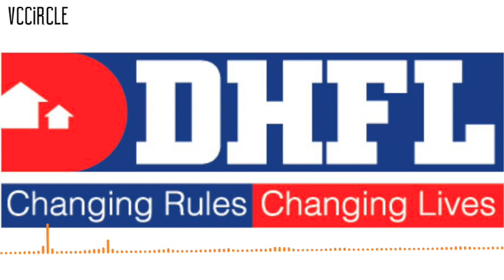Podcast: Making sense of the bidding war for Dewan Housing’s assets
In October last year, a forensic audit conducted by KPMG on behalf of lenders to Dewan Housing Finance Corp Ltd found a diversion of more than Rs 19,000 crore of bank loans to related entities.

Around the same time, company promoters Kapil and Dheeraj Wadhawan came under the scanner of the Enforcement Directorate for alleged links between a firm associated with DHFL and Iqbal Mirchi, the late gangster.

Following that, the Reserve Bank of India in November superseded the board of DHFL and appointed a three-member body to advise a central bank-appointed administrator. It also asked DHFL’s lenders to begin bankruptcy proceedings against the NBFC under the Insolvency and Bankruptcy Code.

A little over a year later, the committee of creditors to DHFL have received bids from four parties for the company’s assets. Two of these – Piramal Enterprises Ltd and American asset management firm Oaktree Capital – have publicly sparred in the past few weeks over the viability of each side’s offers.

In this podcast, we discuss the nature of this bidding war and what implications it may hold for each side looking to scoop up the NBFC’s portfolio. We also discuss the larger consequences of this case, not only for the bidders, but for DHFL’s creditors, the IBC, and the RBI as well.